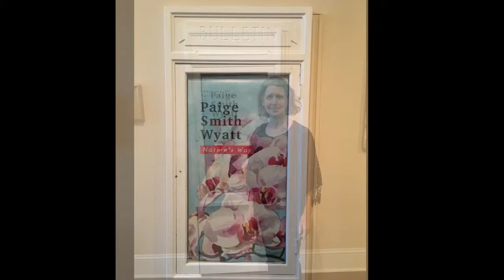Nature's Way exhibition of artwork by Paige Smith-Wyatt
Solo exhibit of my work on view February 27 - April 13, 2019 at Johnson Center for the Arts, Troy Alabama.